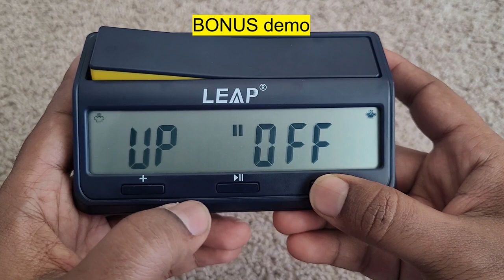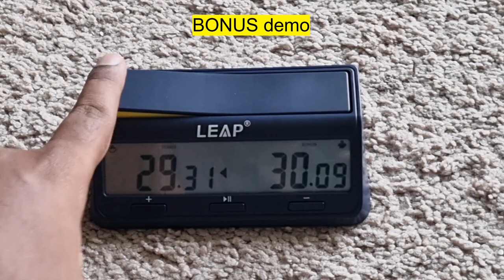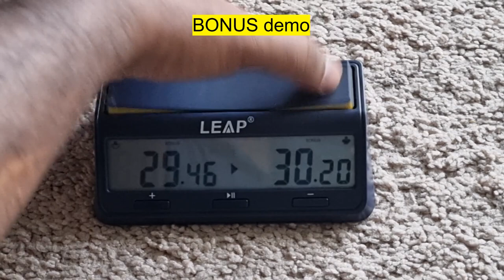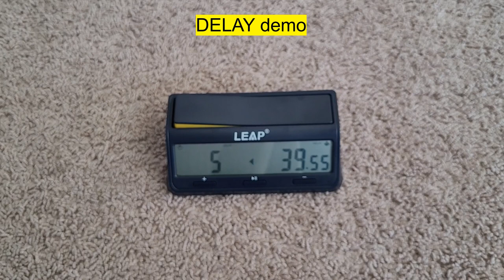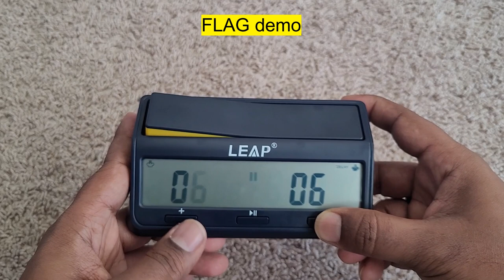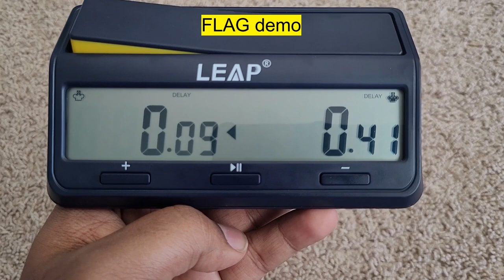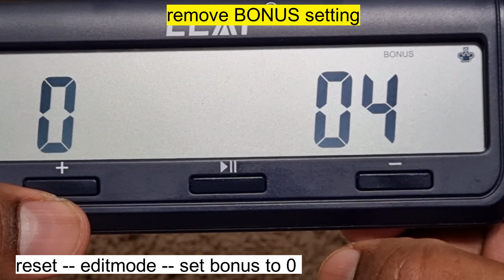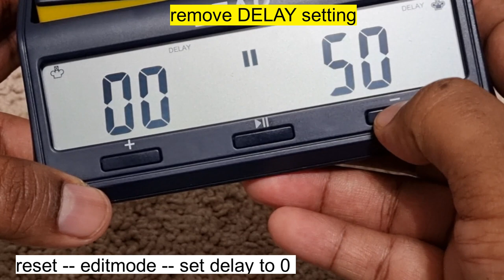Leap digital Chess Clock - model # PQ9917 - part 2 : how to use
leaps digital clock are the cheapest and comes around for 20$. this one is 26$ for the extra color on the top button.

product link to purchase: